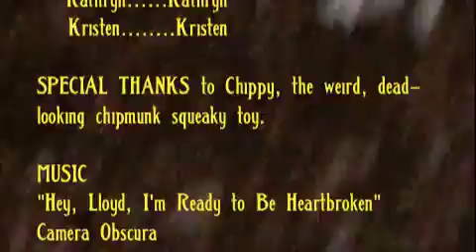the best dogs in the world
BELLA AND RASCAL like you've never seen them before!

...okay, you've seen them like this before, but they're just too darn cute!
Dogs: cute